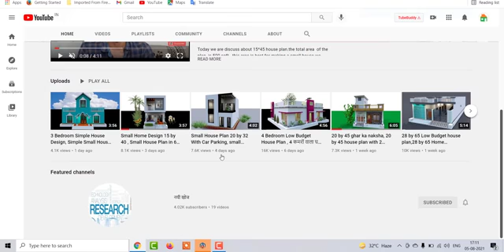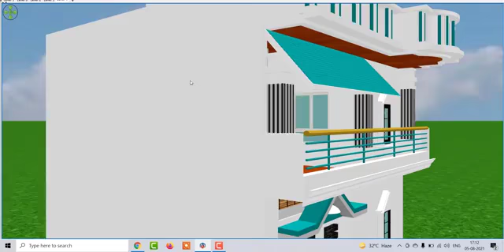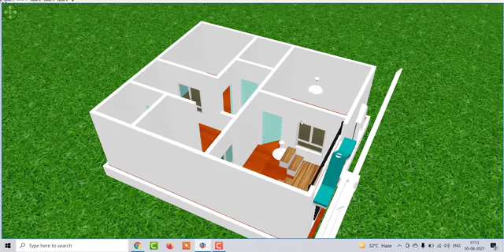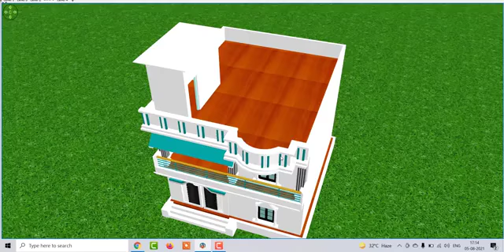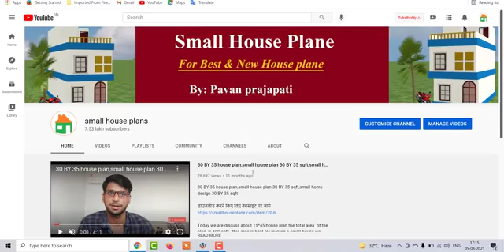25 by 28 house plan with parking, simple house plan under 700 sqft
25 by 28 house plan with parking,
simple house plan under 700 sqft

Videos cover
Building plan
House plan
600 sq ft building plan
Duplex house plan
3 bhk
1 bhk
2 bhk
4  bhk
Floor plan
Building plan
3bhk house plan
Car parking
Civil Engineer